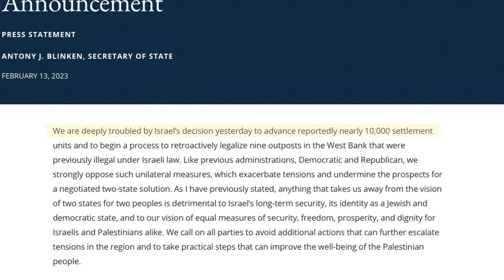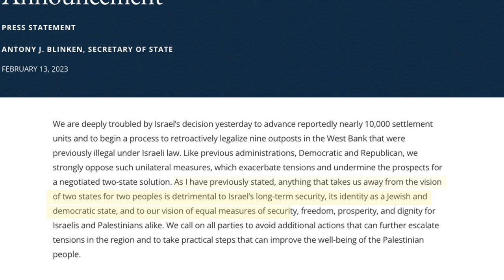Israel's Government LEGALIZES 9 Settlements in Judea & Samaria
After 11 Israelis were murdered in the last two weeks, Israel’s government responded by legalizing 9 settlements in Judea and Samaria.

The international community responded by NOT condemning these attacks, but condemning Israel for legalizing these 9 Jewish communities that have already been around for at least a decade.